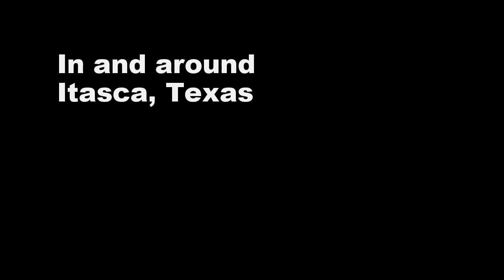Come on in my kitchen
Texas Rain Clouds in Itasca Texas 03/28/2014